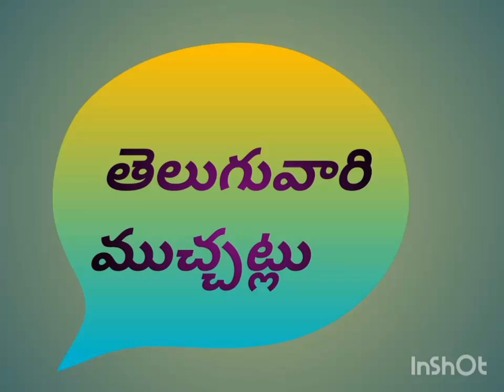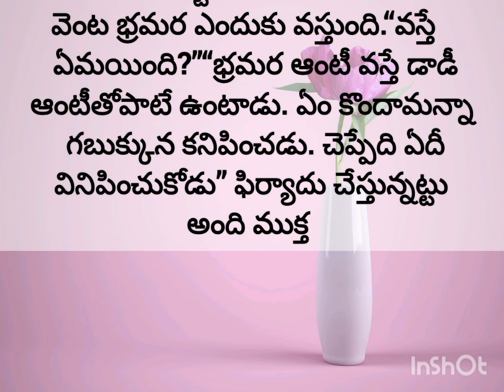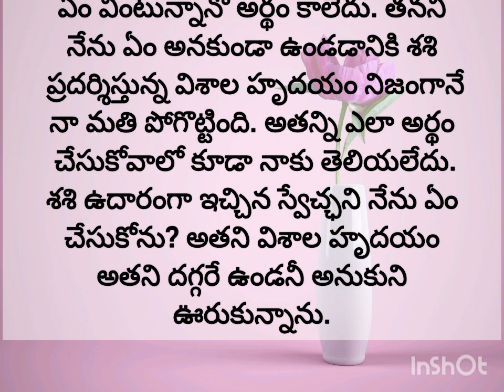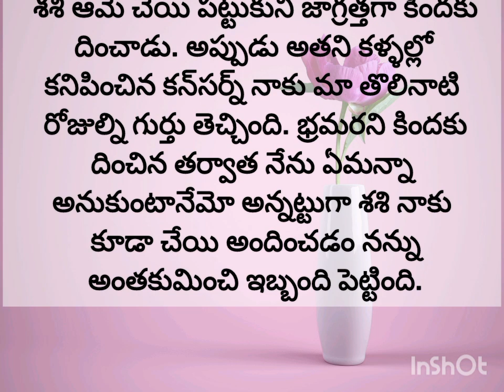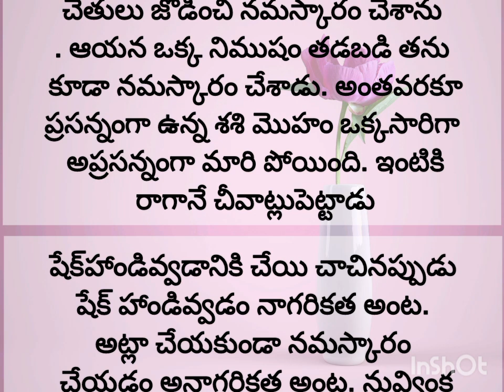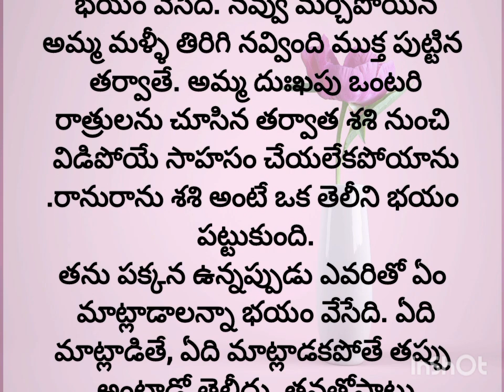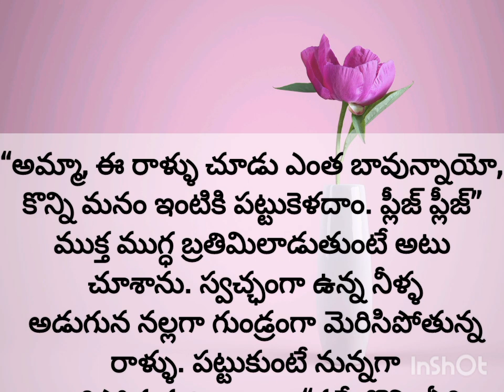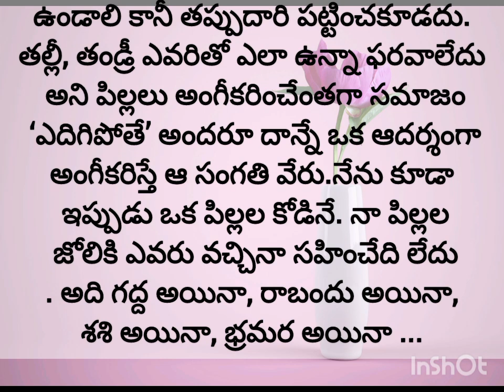ప్రతి ఆడవారికి ఉండాల్సిన కన్ను మూడో కన్ను